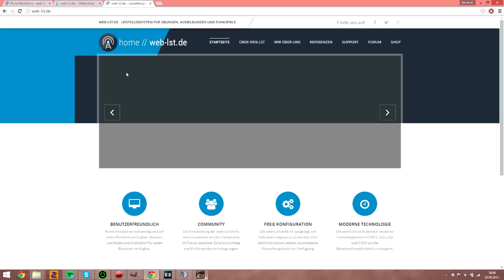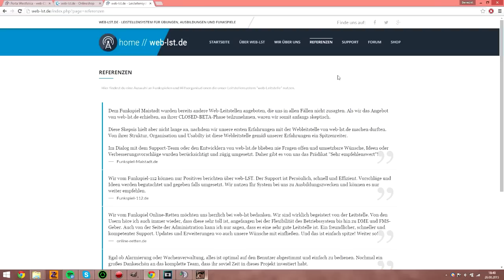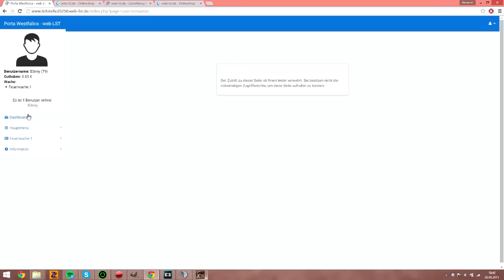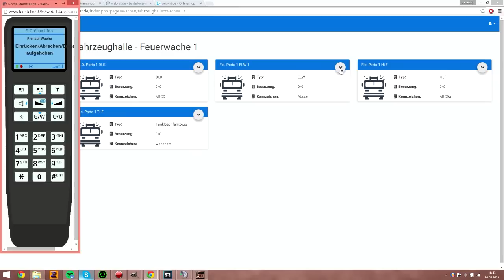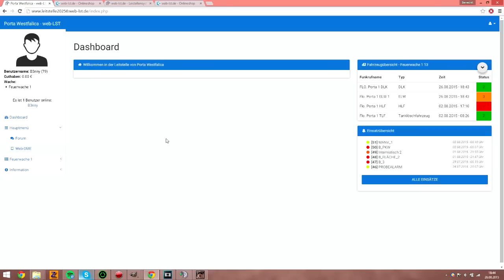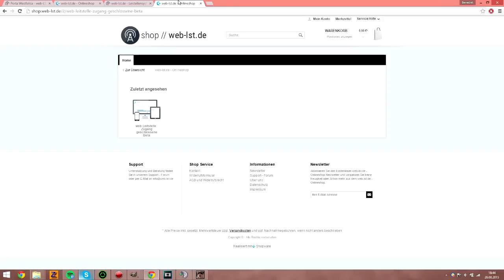LS15 - So funktioniert der Melder! Tutorial 9